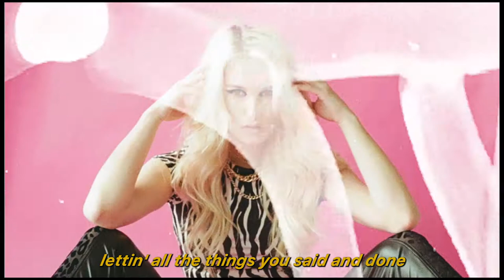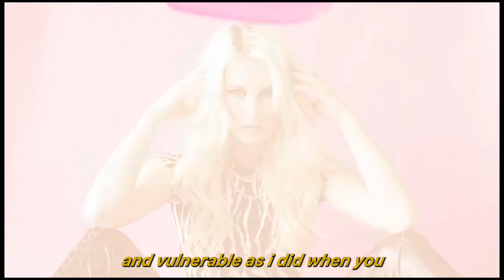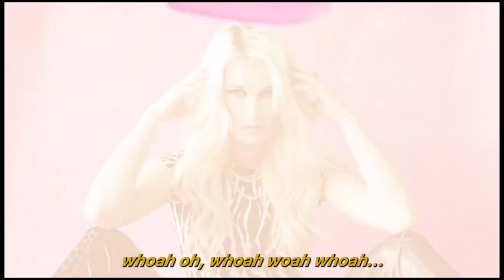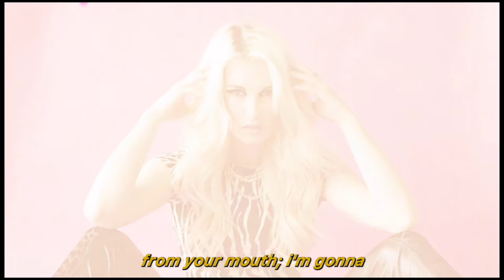Keegan Chambers - Look What You've Done (Lyric Video)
TW: Harassment/Sexual Assault

It was a few weeks after the Toronto Van Attack in 2018, and I was walking a couple dogs on a residential street when I was approached by a stranger. I was on the phone, so I ignored him and kept walking. The next thing I knew, I was running for my life as he chased me around the neighbourhood in his bright blue pick up truck.

My body did what it knew best: entered into survival mode, simultaneously triggering the memories and sensations it remembered from the life of sexual assault and harassment I had previously endured.

After passing me several times within minutes as I dashed across intersections trying to find an opportunity to get back inside without letting him see what house I went into, I finally lost him.

I reported it to the police but the license plate owner denied it and ultimately there were no repercussions.

I became obsessed with getting back at him for the trauma he put me through. He became the poster boy for every man who'd ever wronged me and I wanted revenge. I wanted answers. I wanted him to know how much is actions affected me and my life. I wanted him to feel as powerless as I did.

But I couldn't actually do any of that. So I wrote about it instead.

Photo Credit: Nikki DiCunto
Video Edit: Keegan Chambers

Written by: Keegan Chambers (Lyrics & Music), Michael Ellero (Music), Daniel Tsourounis (Music)
Produced by: Daniel Tsourounis
Mastered by: Dajaun Martineau

Special thanks to Arlen Yanch, & ROYAL

I would also like to acknowledge that this project has been made possible in part by FACTOR, the Government of Canada, and Canada's private radio broadcasters. // Ce projet a été rendu possible en partie grâce à FACTOR, le gouvernement du Canada, et les radiodiffuseurs privés du Canada. -- And for that, I am truly grateful.

Lyrics

I used to be the quiet one
Always taking the high road home
Letting all the things you said and done
Roll off of my back bone
But you took away my power and now
I won't stop trying to get it back
I'm gonna hunt you down the way you hunted me
Now hunny that's a fact

[CHORUS]
You turned me into a monster
I let the darkness take over
Nothing but vengeance on my radar
Better hope I don't take it too far, oh oh...
Oh oh look what you've done X4

You acted like I owed you something
Like my body deserved to be yours
Had you known you weren't the first
Maybe you would've never opened up
That door
I could feel you breathing down my neck
And now I've got your fever and I'm not giving up
Until I make you feel as scared and vulnerable as I did when you had your fun

[CHORUS]

[BRIDGE X2]
I could trash your house on third street south or
Force the answers from your mouth I'm gonna
Get my closure, one way or another but
All I really want is for the pain to stop
Oh oh look what you've done